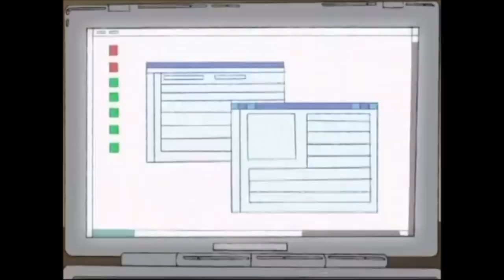Sora's Adventures of W.I.T.C.H part 49